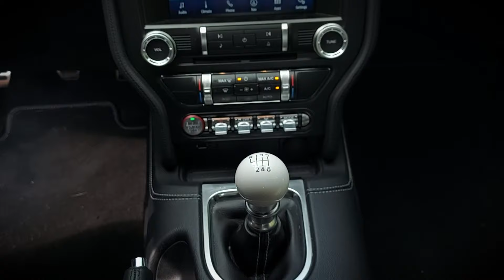2021 Mustang Mach 1 - Promo Video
Check out this quick video on this pre-owned 2021 Mustang Mach 1 with only 700km!